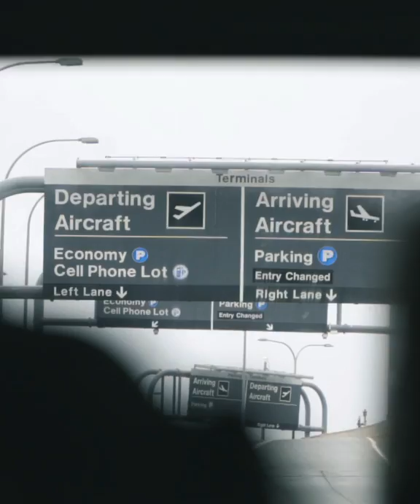Country Classic: Day 1